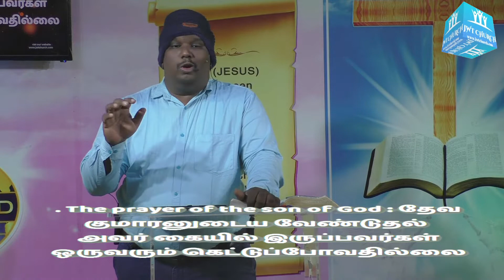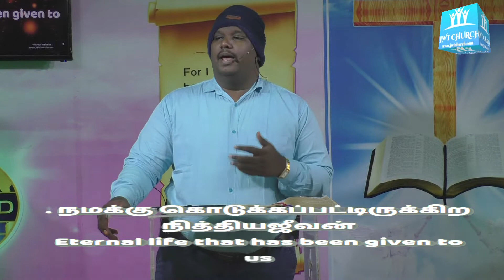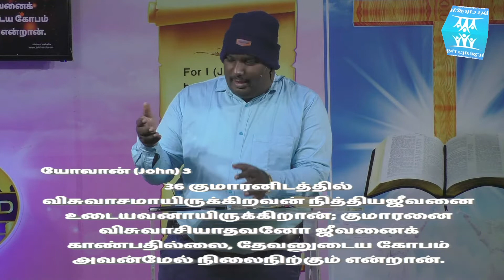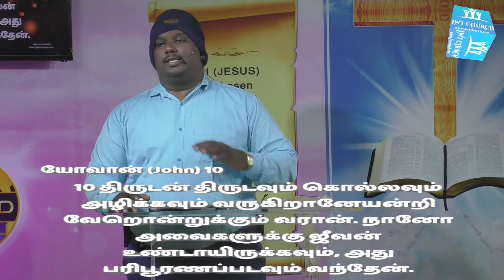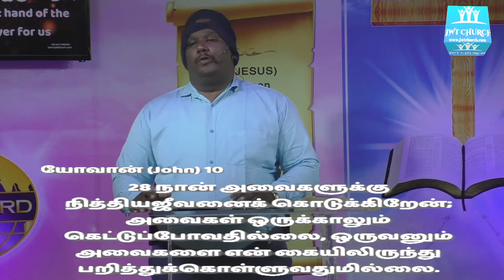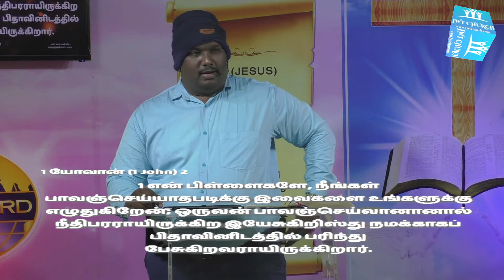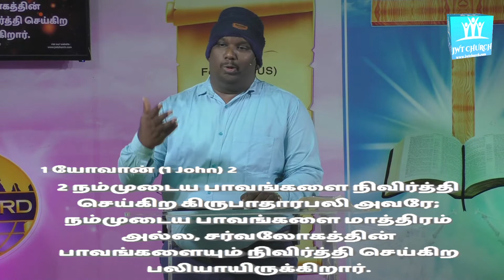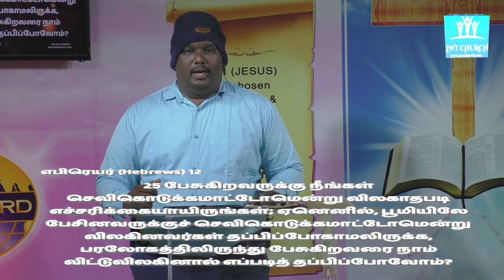Grace : கிருபை Part - 6